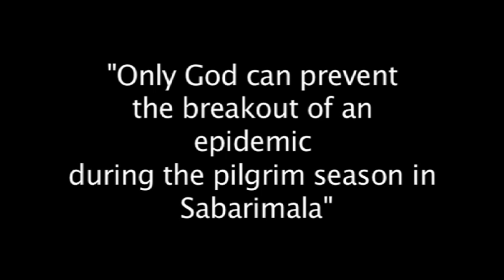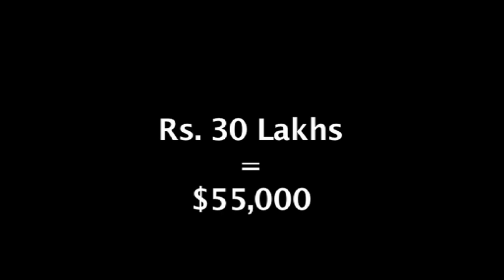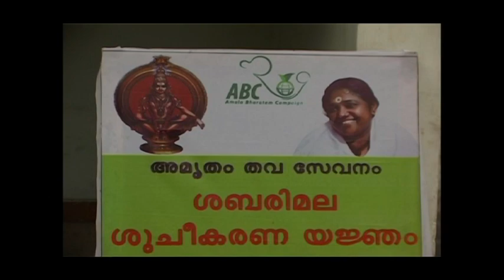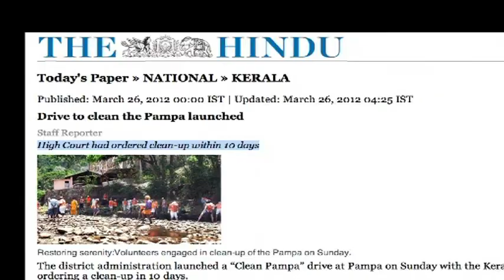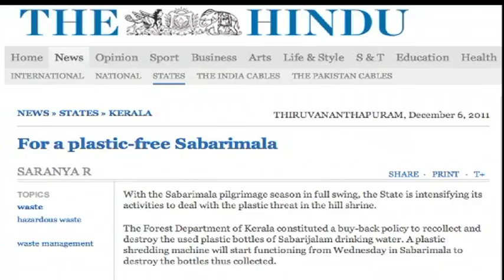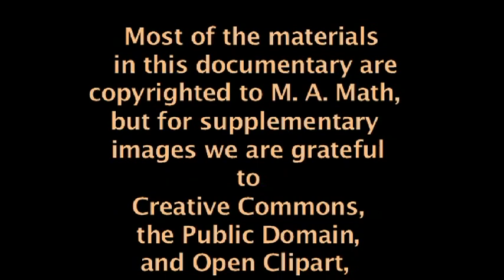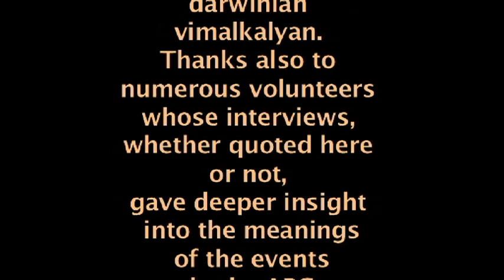Embracing the World Cleans Up One of the World's Most Popular Pilgrimage Center